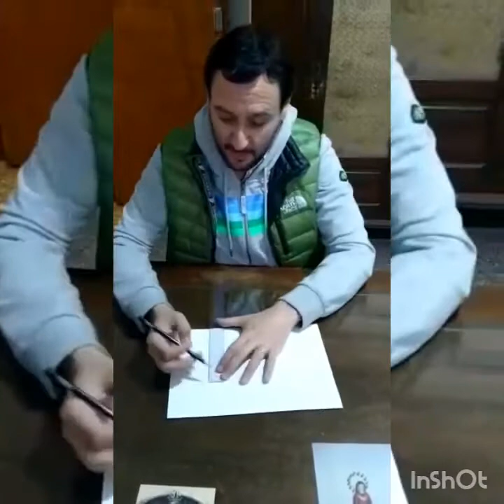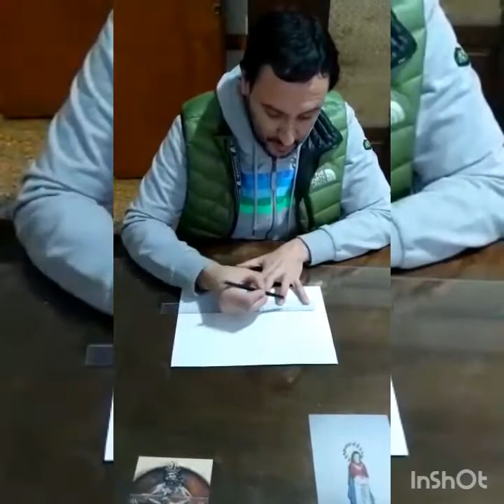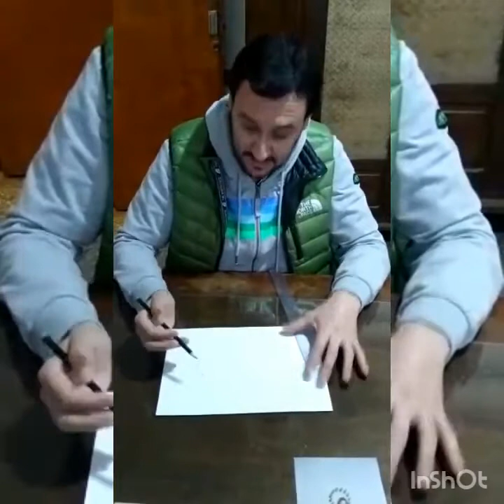Invitación Misa de Niños 11